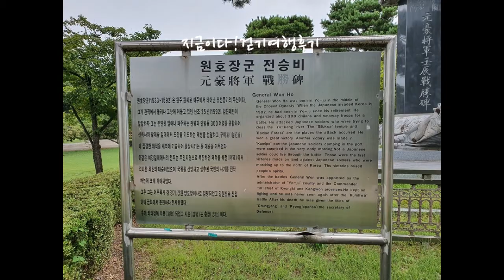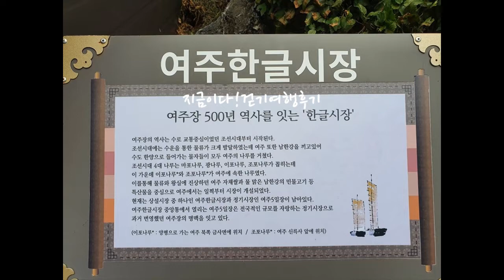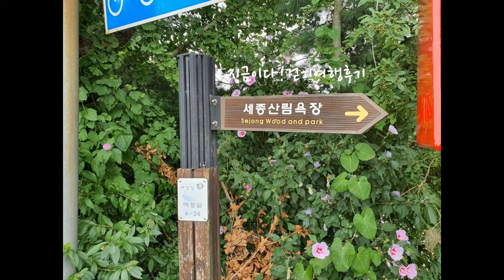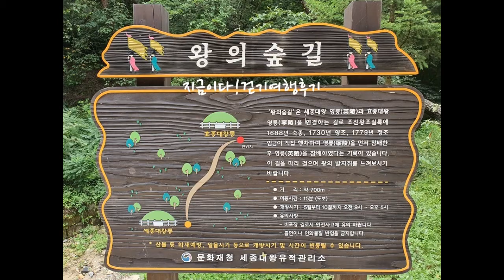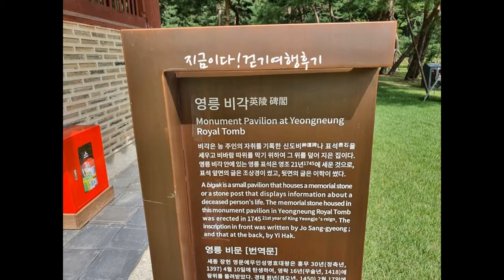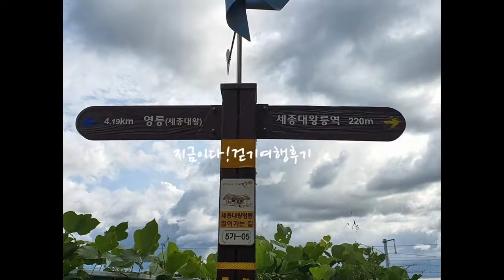여강길4코스 5일장터길(신륵사-여주도서관-연인교(옛.여주대교)-여주시청-여주5일장(여주한글시장,세종시장)-대로사-세종산림욕장-효종대왕릉-세종대왕릉-번도5리마을-세종대왕릉역)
여강길4코스 5일장터길(신륵사-여주도서관-연인교(옛.여주대교)-여주시청-여주5일장(여주한글시장,세종시장)-대로사-세종산림욕장-효종대왕릉-세종대왕릉-번도5리마을-세종대왕릉역)지금이다걷기여행후기

일자 : 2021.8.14(토)   거리 : 13km   걸은시간 : 04:33